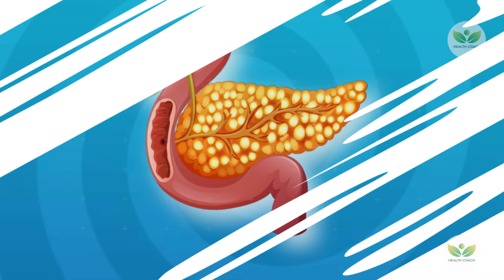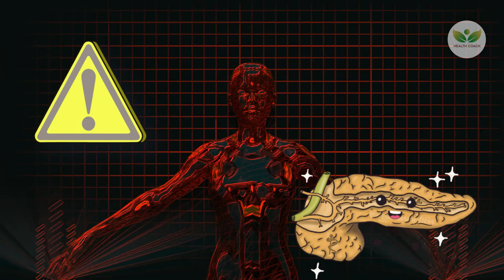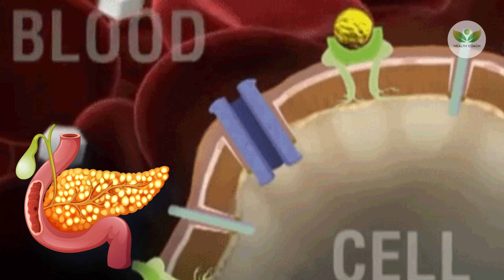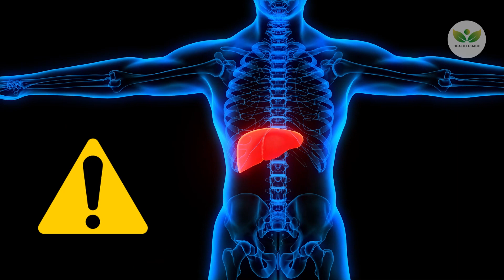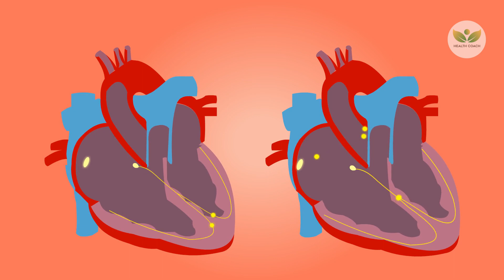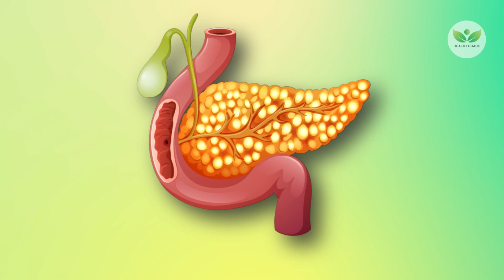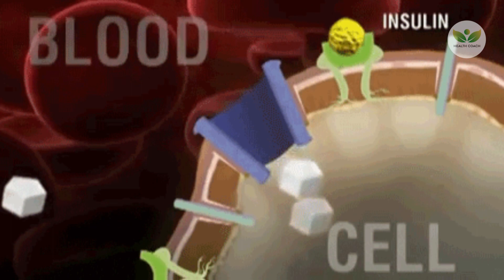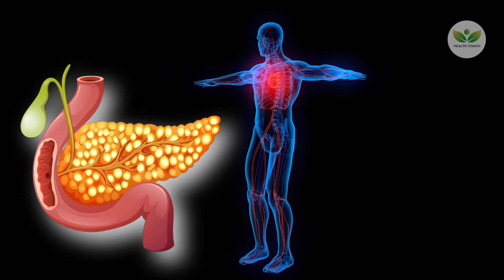9 Worst Foods for the Pancreas (Prevent Pancreatic Cancer)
We'll reveal the 9 worst foods that could be negatively affecting your pancreas and offer some healthier alternatives to incorporate into your diet.

Take control of your health and learn how to protect your pancreas today!